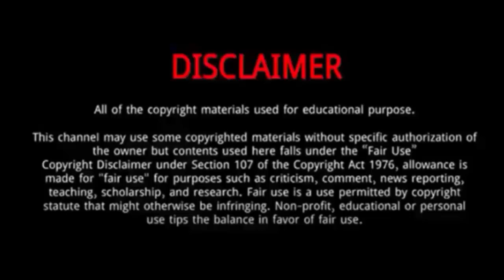Dai Gao Zheng (Maid's Revenge) || 5 Things You Didn't Know About Dai Gao Zheng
Dai gao zheng is a chainese actor.
He is presently one of the most well known TV actor in china.
Dai gao zheng is a good-looking smart and handsome man with a charming and dashing personality.
In 2022, he starred in Maid's Revenge.
The same year he also played Who Rules the World and Farewell to Arms.
Dai gao zheng has received critical acclaim for his acting skills and comedic portrayals of characters, and has experienced a rise in popularity as an entertainer due to his charming personality and onscreen presence.